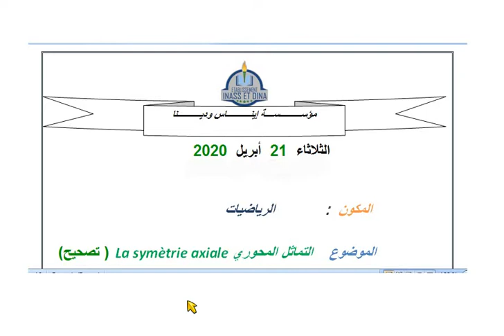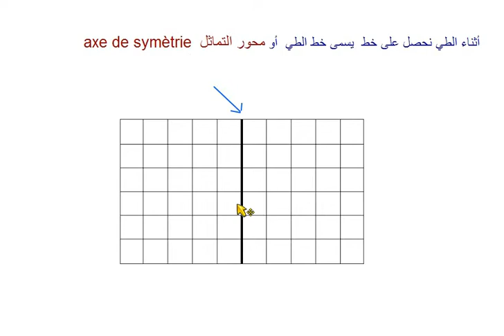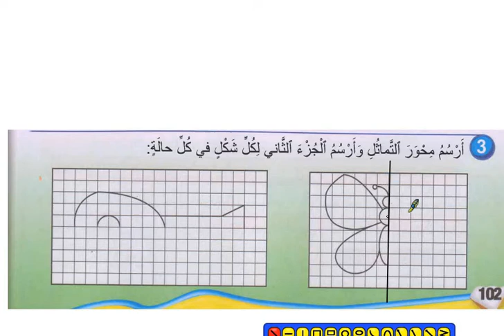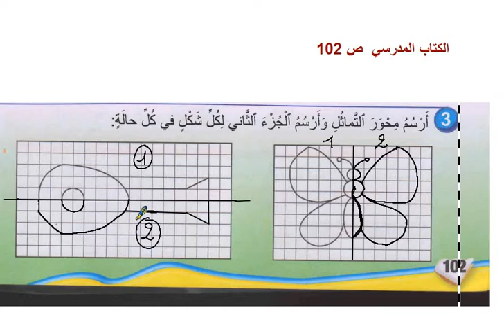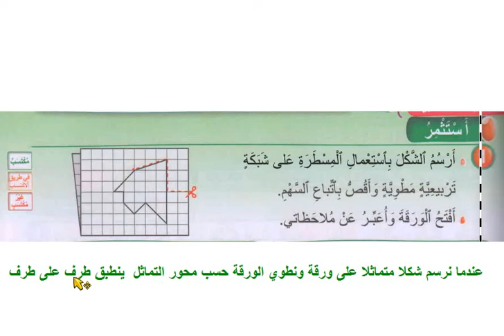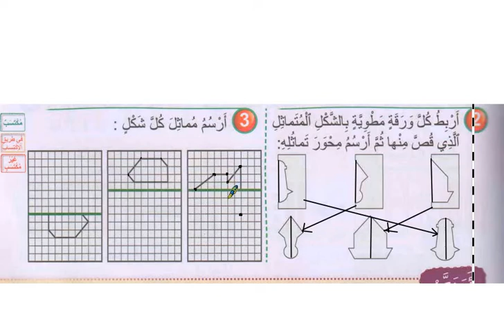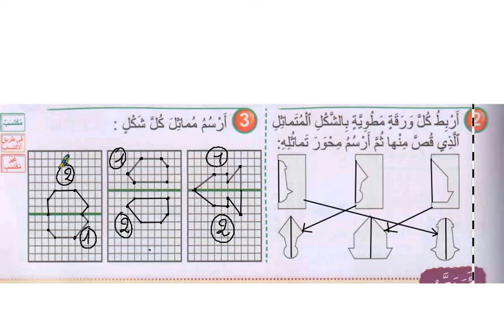الثالث ابتدائي - الرياضيات 21/4